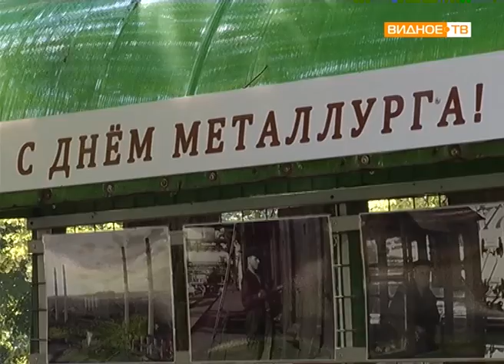"Металлургам Видного" - выставка, посвящённая труженикам коксогазового завода